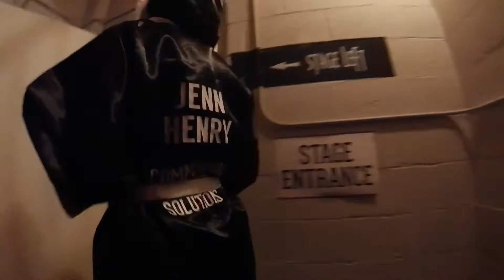Fight Night 2017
Jen Henry Finght night Feb 25th 2017